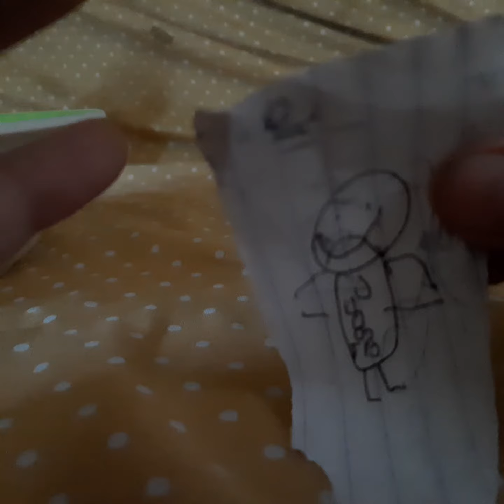jonathan and jonathan daras you na ha ha